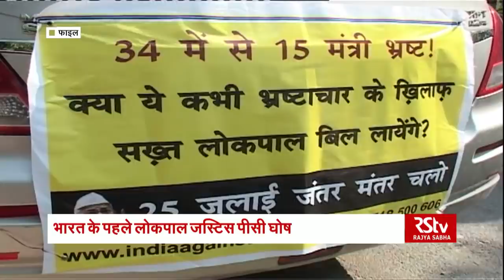India gets its first lokpal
India gets its first Lokpal, Former Supreme Court Judge, Justice Pinaki Chandra Ghose was appointed as first Lokpal, the anti-corruption ombudsman by the President of India, President Kovind on 19, 2019.  Besides Justice (retd.) Ghose, other judicial members are Justice (retd.) Dilip B. Bhosale, Justice (retd.) P.K. Mohanty, Justice (retd.) Abhilasha Kumari and Justice (retd.) A.K. Tripathi. The non-judicial members include former Sashastra Seema Bal chief Archana Ramasundaram, ex-Maharashtra Chief Secretary Dinesh Kumar Jain, Mahender Singh, and I.P. Gautam.